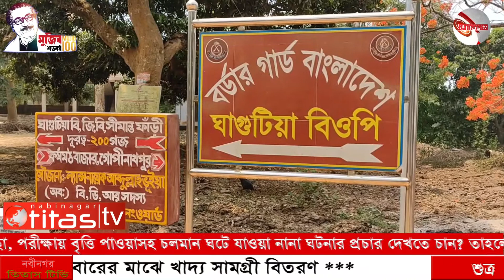বিদ্যানন্দ ফাউন্ডেশনের পক্ষ থেকে দরিদ্র পরিবারের মাঝে খাদ্য সামগ্রী বিতরণ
পড়ব, খেলব, শিখব এই পতিপাদ্যকে সামনে রেখে ব্রাহ্মণবাড়িয়ার আখাউড়ায় মনিয়ন্দ ইউনিয়নের ঘাগুটিয়া, কসবা উপজেলার গোপীনাথপুর ইউনিয়নের গোসাইস্থল ও কাজিয়াতুলী বিওপির তত্বাবধানে স্বেচ্ছাসেবী সংগঠন বিদ্যানন্দ ফাউন্ডেশনের পথেকে ৯৬টি হত দরিদ্র পরিবারের মাঝে খাদ্য সামগ্রী বিতরন করা হয়েছে।

আজ শুক্রবার সকাল ১০টা থেকে ১১টা মধ্যে নিজ নিজ বিওপি প্রাঙ্গণে সামাজিক দুরত্ব বজায় রেখে এই সকল খাদ্য সামগ্রী বিতরণ করা হয়। বিতরণকৃত খাদ্য সামগ্রীর মধ্যে ছিল, চাউল, ডাল, আটা, তেল, , খেজুর, লবন, চিনি, ছোলা ইত্যাদি।

সরোজমিনে ঘাগুটিয়া বিওপিতে গিয়ে দেখা যায়, খাদ্য সামগ্রী বিতরনের সময় শতভাগ স্বাস্থ্যবিধি মেনে এলাকার দরিদ্র ৩২টি পরিবারের মাঝে করোনাকালীন সহায়তা হিসেবে এই খাদ্য সামগ্রী তুলে দেওয়া হয় অতি দরিদ্র ও সুবিধাবঞ্চিত পরিবারের প্রতিনিধিদের হাতে।

এসময় ঘাগুটিয়া বিওপিতে খাদ্য সামগ্রী বিতরণকালে অন্যান্যদের মধ্যে উপস্থিত ছিলেন ফাড়ি অধিনায়ক  জুনিয়র কমিশন অফিসার মোঃ আব্দুল হান্নান, নায়েক মোঃ শরিফুল ইসলাম, নায়েক মনিরউজ্জামান, স্থানীয় ইউপি মেম্বার মোঃ হামদু মিয়াসহ অন্যান্য বিজিবি সদস্যরা।